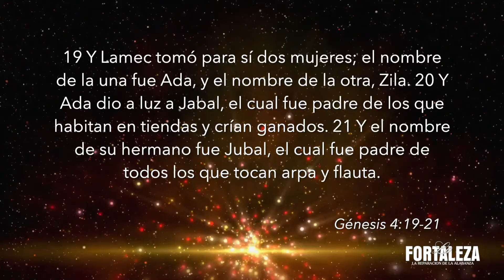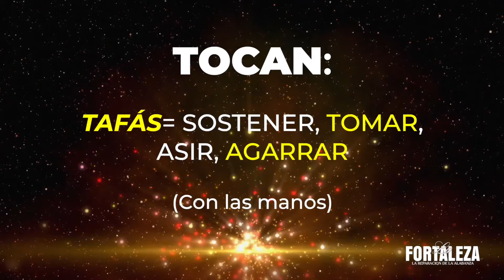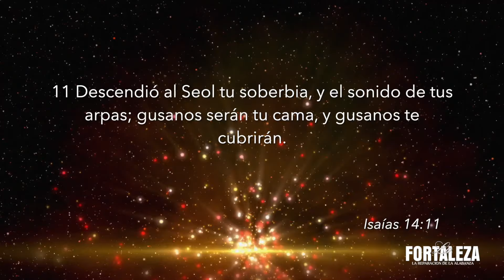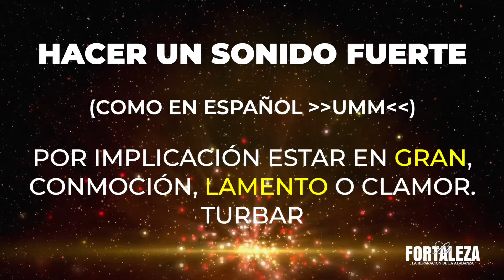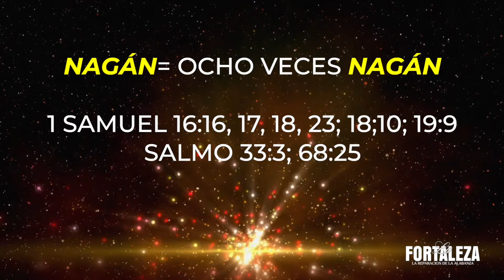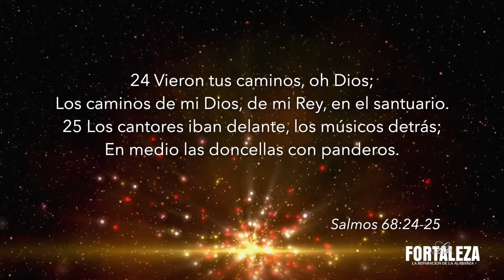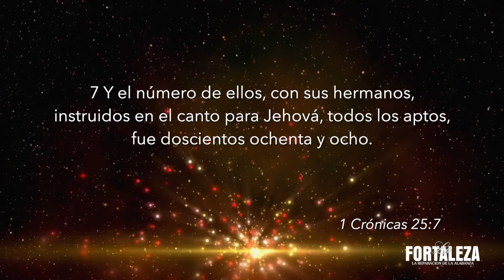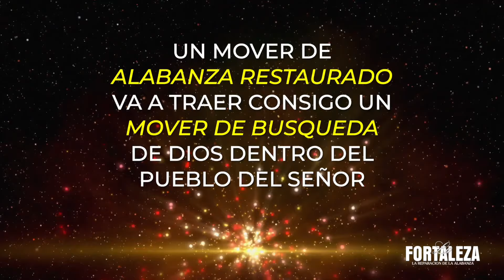La Fortaleza: De Jubal a David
𝑳𝒂 𝑭𝒐𝒓𝒕𝒂𝒍𝒆𝒛𝒂 no es un concierto, no es un recital, no es un espectáculo; se trata de una convocación para reparar nuestro entendimiento de la Alabanza, su poder, sus diferentes expresiones y sobretodo el valor que tiene en el corazón de nuestro Dios que nos creó para la Alabanza de su Gloria.

𝑳𝒂 𝑭𝒐𝒓𝒕𝒂𝒍𝒆𝒛𝒂 es la reparación de la alabanza y de los que alaban.

El pastor Leo Hernández nos enseña sobre las implicaciones de la música en la tierra, (donde mucha gente dice que no importa lo que escuchemos ya que la música sólo es música), guiándonos con las escrituras y demostrando que hay diferentes tipos de música:

- Música Tafaz o natural: La música de Jubal, es la música terrenal propia del hombre y aplicable a cualquier género dentro y fuera de la religión y que puede ser entonada por cualquier persona. Se le canta al amor, al desamor, al caballo, al amigo, a la tristeza, a la alegría, etc. Pero esta música es recipiente de la música espiritual, tanto de la música satánica como de la música celestial.

- Música caída: Es música espiritual caída, la del querubín grande y protector que cayó junto con el sonido de sus arpas, es música satánica o diabólica, la cual no tiene que ser precisamente ruidosa o escandalosa, sino más bien aquella que causa gran conmoción, lamento y turbación, en la que sus acordes despiertan emociones negativas, de tristeza, melancolía, ira, suicidio, fornicación, lujuria, etc.

- Música Nagán: Es la música de David, es la música del tañedor, es la adoración a Dios, donde se generan atmósferas espirituales de parte de Jehová, donde hay un mover profético, hay sanidades, liberaciones, espíritus inmundos son echados fuera. David instauró la alabanza en el tabernáculo, donde se alababa a Dios las 24 hrs del día, todos los días del año, y fue así durante 33 años hasta la muerte de David, ocasionando un suceso que la Biblia llamó El Tabernáculo caído de David.

Así el pastor Leo nos demuestra que sí importa la música que escuchamos y debemos ser muy cuidadosos y selectivos con lo que oímos, tocamos y cantamos.

El pastor enfatiza: “Hasta que no tomemos en serio la espiritualidad de la música no se va a reparar la alabanza dentro de la iglesia”.

Finalmente el pastor Leo nos recuerda que Dios dijo que va a reparar el Tabernáculo caído de David, haciendo un llamado a que todos seamos instrumentos de Dios donde fluya la alabanza Nagán,  que seamos como David, que Cristo nos repare y repare nuestra alabanza, para glorificar al Creador y Padre de todo.

＊＊                    𝐈𝐠𝐥𝐞𝐬𝐢𝐚 𝐂𝐫𝐢𝐬𝐭𝐢𝐚𝐧𝐚 𝑱𝑪𝑪 𝑴𝒊𝒏𝒊𝒔𝒕𝒆𝒓𝒊𝒐𝒔                                       ＊＊
＊＊                     “𝙐𝙣 𝙡𝙪𝙜𝙖𝙧 𝙙𝙚 𝙚𝙣𝙘𝙪𝙚𝙣𝙩𝙧𝙤𝙨 𝙘𝙤𝙣 𝘿𝙞𝙤𝙨”                                           ＊＊

𝐏𝐚𝐬𝐭𝐨𝐫: 𝙻𝚎𝚘 𝙷𝚎𝚛𝚗á𝚗𝚍𝚎𝚣 𝙵𝚎𝚛𝚗á𝚗𝚍𝚎𝚣

𝐇𝐨𝐫𝐚𝐫𝐢𝐨𝐬:
𝖣𝗈𝗆𝗂𝗇𝗀𝗈𝗌: 𝟢𝟫:𝟢𝟢 𝗒 𝟣𝟤:𝟥𝟢 𝗁𝗋𝗌
𝖬𝗂é𝗋𝖼𝗈𝗅𝖾𝗌 𝟣𝟫:𝟢𝟢 𝗁𝗋𝗌

𝐔𝐛𝐢𝐜𝐚𝐜𝐢ó𝐧:
𝖭𝖺𝗋𝖼𝗂𝗌𝗈 𝖬𝖾𝗇𝖽𝗈𝗓𝖺 𝖬𝗓. 𝟫 𝖫𝗍.𝟣𝟧, 𝖢𝗈𝗅. 𝖤𝗆𝗂𝗅𝗂𝖺𝗇𝗈 𝖹𝖺𝗉𝖺𝗍𝖺,
𝟧𝟨𝟦𝟫𝟢 𝖬𝗎𝗇𝗂𝖼𝗂𝗉𝗂𝗈 𝖽𝖾 𝖫𝖺 𝖯𝖺𝗓, 𝖤𝗌𝗍𝖺𝖽𝗈 𝖽𝖾 𝖬é𝗑𝗂𝖼𝗈